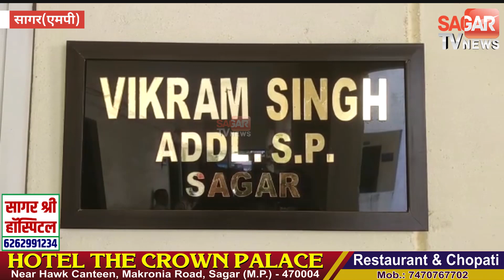सागर-पत्नी दूसरे कमरे में थी तब एक्स आर्मी मैन ने क्या किया देखिए || SAGAR TV NEWS